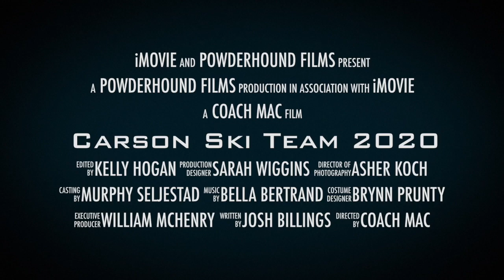Thursday, October 3, 2019